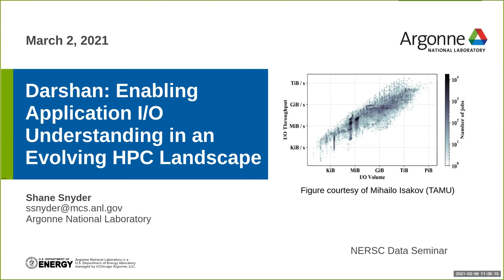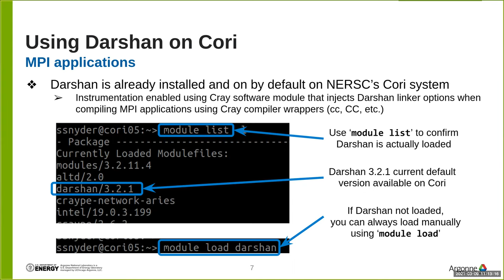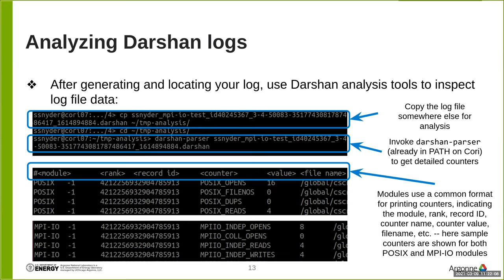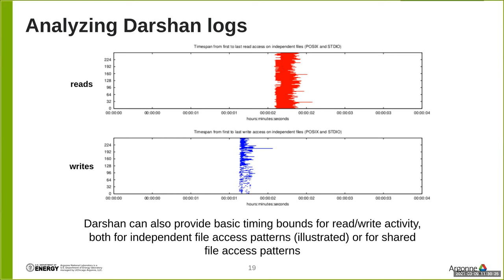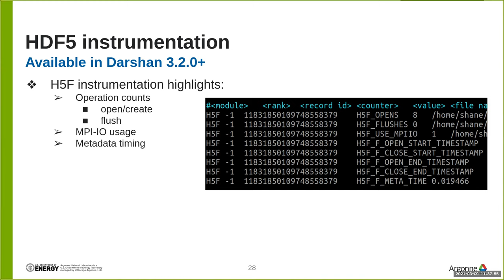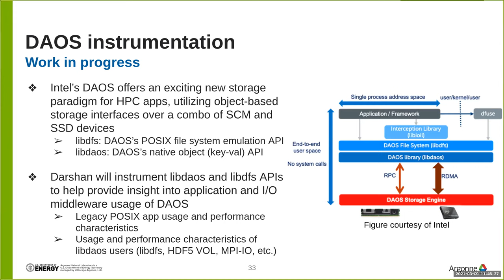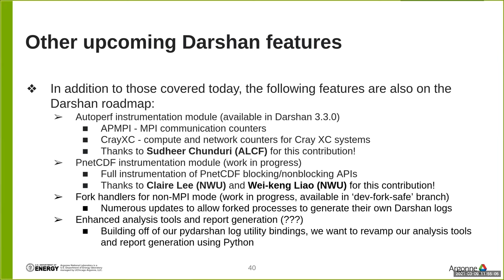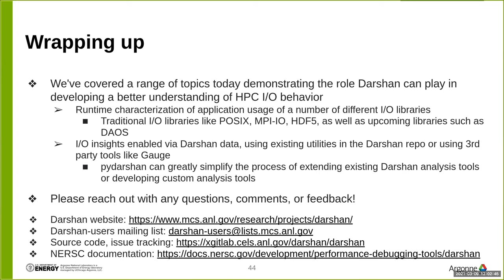2021-03-09 - Shane Snyder - Darshan: Enabling IO Understanding in an Evolving HPC Landscape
Title: Darshan: Enabling Application IO Understanding in an Evolving HPC Landscape

Speaker:
Shane Snyder (Argonne National Laboratory)

Abstract:
Darshan is a lightweight, application I/O characterization tool that captures detailed statistics describing an application's I/O workload. Installed and enabled by default at many production HPC facilities (including at NERSC), Darshan has become an invaluable tool for users, system admins, and I/O researchers to investigate and tune the I/O behavior of applications. While the initial focus of Darshan was on instrumenting file-based APIs (e.g., POSIX, MPI-IO) for MPI applications, much recent work has focused on extending Darshan to new contexts that are increasingly relevant in the HPC community, including object-based storage APIs (e.g., DAOS) and non-MPI computational frameworks (e.g., Spark, TensorFlow). In this seminar, we describe how users can leverage Darshan to better understand the I/O behavior of their applications. We provide details on how users can produce Darshan instrumentation data for their applications and how to further analyze this data, focusing specifically on the Cori system at NERSC. New and upcoming features are covered that aim to extend Darshan to exciting I/O instrumentation contexts for HPC, including instrumentation modules for HDF5 and DAOS libraries, as well as support for instrumenting non-MPI applications and frameworks. We further walk through a couple of Darshan log analysis examples to help illustrate the types of I/O insights that can be attained using Darshan log data and analysis tools.

Bio:
Shane Snyder is a software engineer in the Mathematics and Computer Science Division of Argonne National Laboratory. He received his master's degree in computer engineering from Clemson University in 2013. His research interests primarily include the design of high-performance distributed storage systems and the characterization and analysis of I/O workloads on production HPC systems.